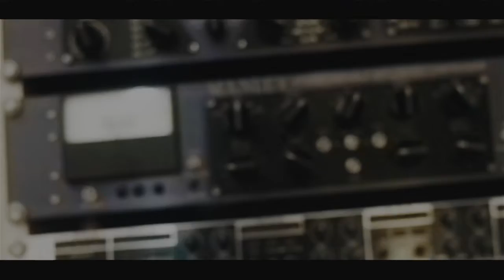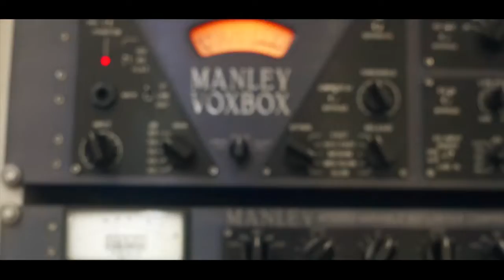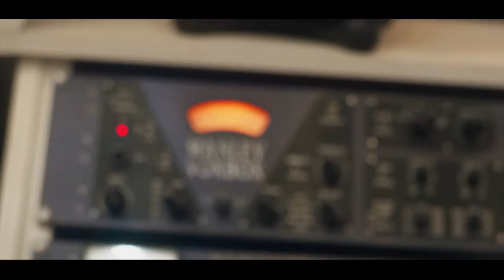Mc Neguinho de Bagdá - Altos e Baixos [Web-Clipe Oficial] Prod. DJ Rhuivo.